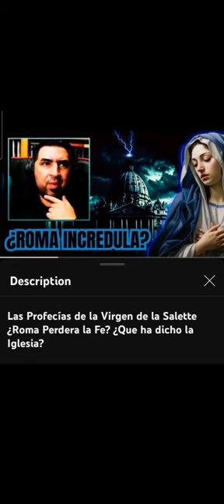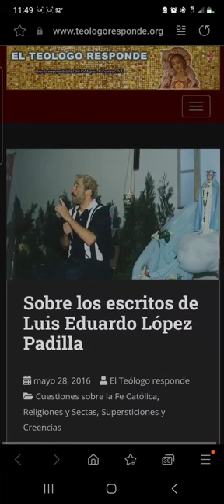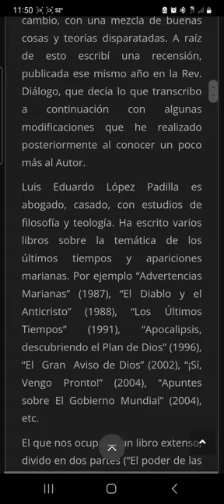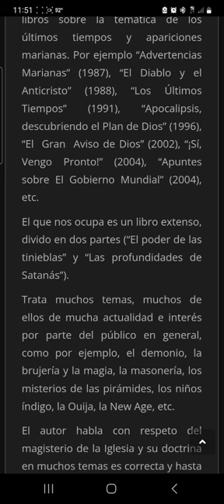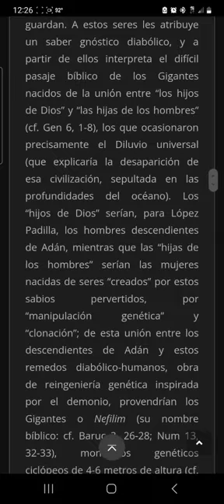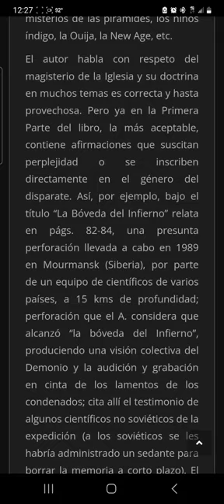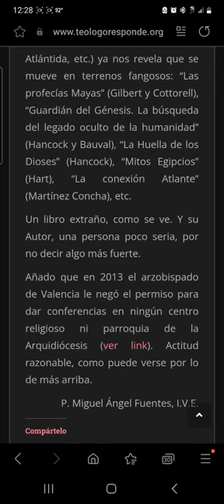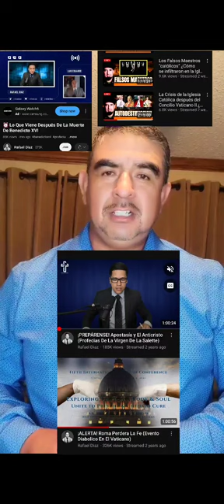Jose Plascencia Un Llamado a la Prudencia / ¿Roma perderà la Fe?